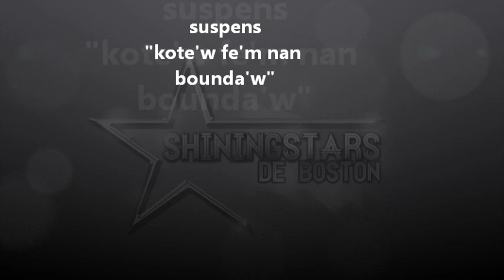SUSPENS "KOTE'W FE'M NAN BOUNDA'W"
RABODAY SA BON...